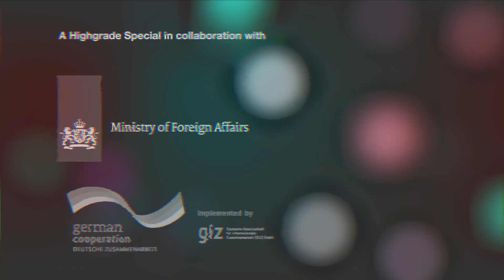The Thousand Faces of Gender Equality | Highgrade with Glynn Cochrane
Glynn Cochrane combines the academic perspective with extensive experience on the ground. Always insightful, always thought provoking: stay with us, and he will test your ideas on gender equality.

This interview is part of a Highgrade Special series on gender equality in mining. A collaboration with gender equality champions the German Development Agency GIZ and The Dutch Ministry of Foreign Affairs.